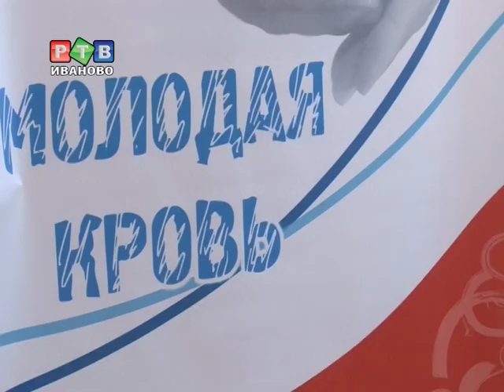Конкуренцию Мистеру Иваново составит Мистер Донор